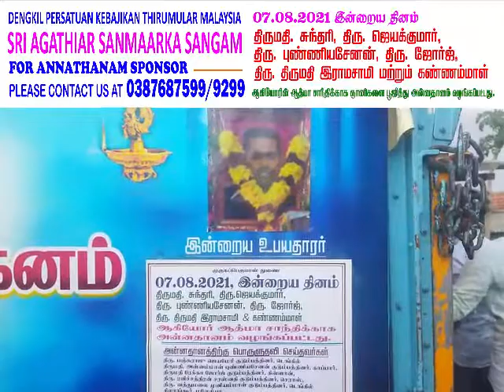7.8.21 Athma santhi Annathanam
Video from Kamalah